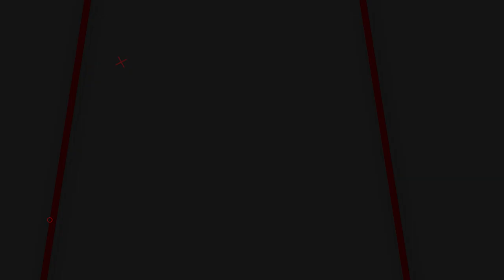SPESIFIKASI HARGA & UJI AKURASI | BIG GAME MANTAP!! | SENAPAN ANGIN PCP FUSION DOBLE TABUNG TERBAIK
00:00 - 01:18 OPENING
01:18 - 06:45 REVIEW
06:45  - 07:32 CLOSING

📢📢PENTING
Pastikan transaksi menggunakan nomor rekening resmi perusahaan kami :